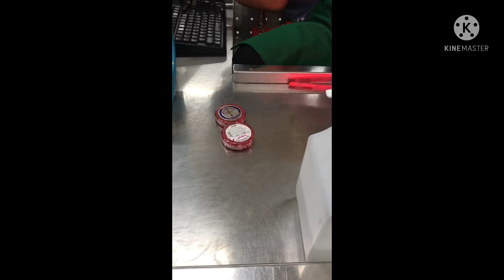CASHIER PUNCH MY ITEMS || GANES ISAAC